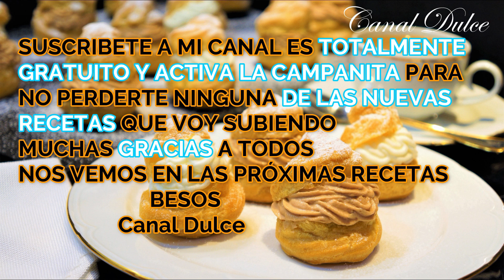PROFITEROLES AUTÉNTITOS PASO A PASO O PASTA CHOUX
No te has animado nunca a preparar los profiteroles pues no te pierdas la receta donde explico el paso a paso de como preparar los auténticos profiteroles o también conocidos como pasta choux no te pierdas la receta porque vas ha ver lo fáciles que son

INGREDIENTES
PARA LA MASA
240 ML DE AGUA
120 GR DE MANTEQUILLA
140 GR DE HARINA DE TRIGO COMÚN
4 HUEVOS

400 ML DE NATA PARA MONTAR O ( CREMA PARA BATIR )
120 GR DE CHOCOLATE
100 GR DE AZÚCAR

INGREDIENTS
FOR THE MASS
240 ML OF WATER
120 GR OF BUTTER
140 GR OF COMMON WHEAT FLOUR
4 EGGS

400 ML OF NATA TO MOUNT O (CREAM TO BEAT)
120 GR OF CHOCOLATE
100 GR OF SUGAR